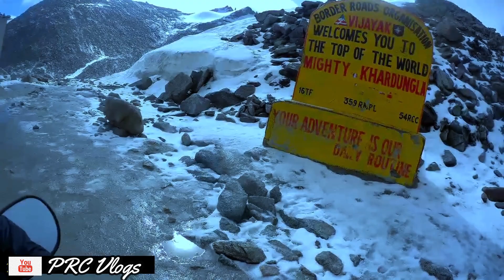When the exprience of reaching the Top Of The World | PRC Vlogs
When the exprience of reaching the Top Of The World | Plz Watch Till end

my mobail=
Action Camera
Power bank
Hard disk

Laptop Beg
Sleeping Beg
Camping Tent:-

                                                         !! Jay Hind !!
                                                               !! Jay Bhart !!